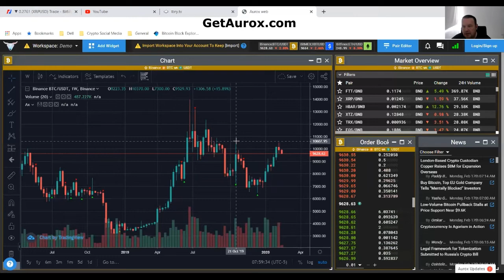Bitcoin BTC/USDT Trading Indicators for February 17